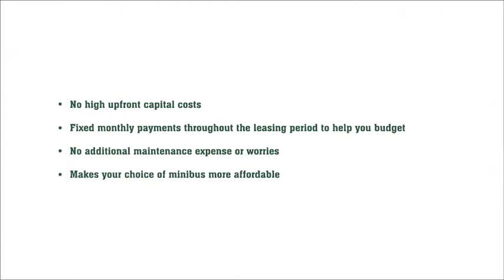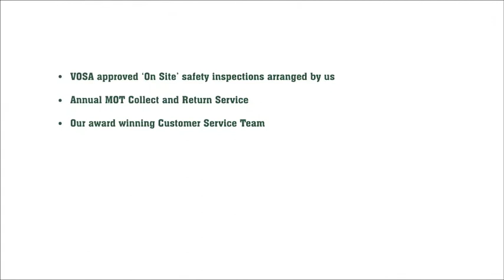Academy Minibus Presentation - Castle Minibus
Transport your students in safety and comfort with a leased Academy minibus. A branded minibus for your academy will help 'fly the flag', creating awareness wherever you travel. As an academy minibus specialist, Castle Minibus offers you a choice of vehicles at competitive prices.

Phone now on 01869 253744 for more information on academy minibuses.